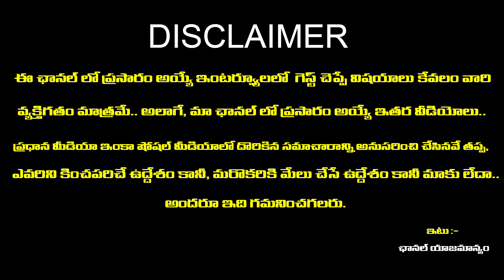మీ మీద ఒకరి కన్ను పడింది చాలా జాగ్రత్తగా ఉండండి..! | ( Leo Sun ) | February Monthly Rasi Phalalu